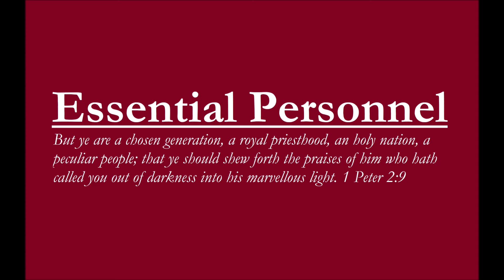Essential Personnel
NOONDAY PRAYER podcast with Pastor Renzall J Fields
Tuesdays - Fridays

Tuesday April 14, 2020 "Essential Personnel" 1 Peter 2:9
But ye are a chosen generation, a royal priesthood, an holy nation, a peculiar people; that ye should shew forth the praises of him who hath called you out of darkness into his marvellous light

AGAPE WORLDWIDE MINISTRIES - Pastor Renzall J. Fields
7240 F&G Boudinot Drive Springfield, Virginia 22150

Pray, Plant a Seed, Partner with Agape
Thank You, May God Forever Bless You & Yours